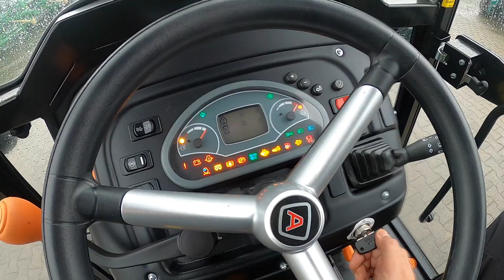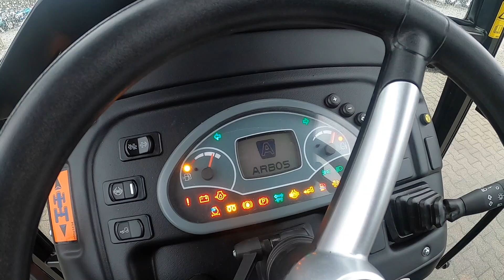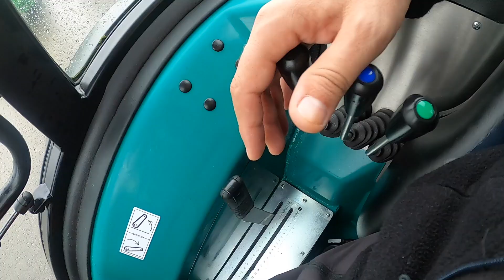Ciągnik sadowniczy - Arbos 4090 AF - SERIA FILMÓW pt. 'Sadownik kupuje'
Zmieniamy kolor ciągników :) Był niebieski teraz zielony, ale nadal włoski, czyli Arbos. Wśród sadowników nie mogłem znaleźć pracującego ciągnika sadowniczego marki Arbos, dlatego pojechałem do firmy Korbanek dzięki której możecie zapoznać się dziś z modele ciągnika Arbos 4090 AF. Zapraszam do oglądania.